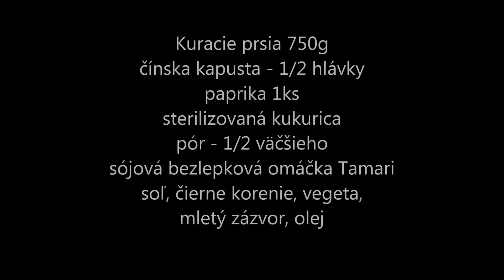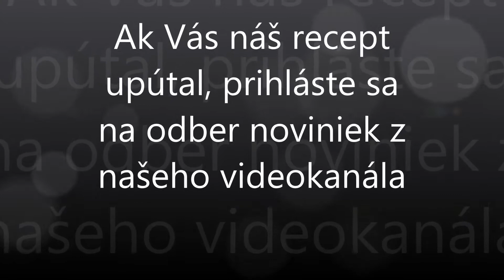Rezy z kuracích pŕs s čínskou kapustou vo vlastnej šťave.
Recept na rýchle jedlo bez lepku priniesol videokanál celiatik v kuchyni.
Ingrediencie:
Kuracie prsia
čínska kapusta
pór
paprika
olej
sojová omáčka Tamari
čierne korenie, mletý zázvor, soľ- respektíve vegeta,